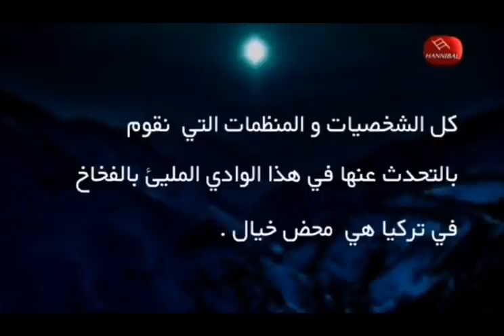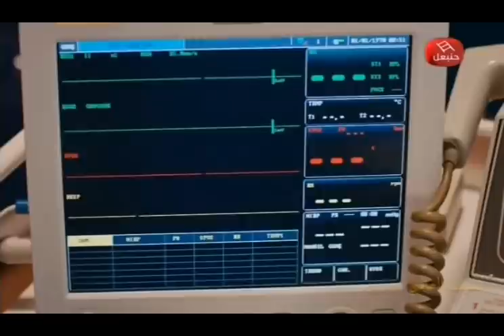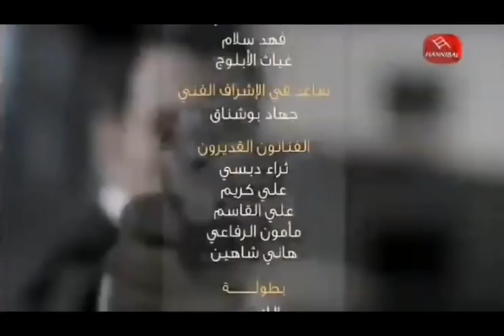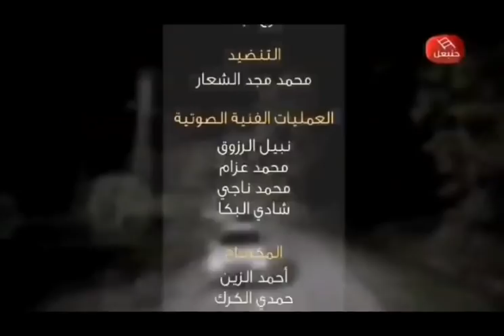وادي الذئاب الموسم التاسع الحلقة 99 مدبلج بالعربية SD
► صفحتي على إنستغرام - sayf alghalibii
► صفحتي على تويتر - sayf alghalibii
► صفحتي على الفيس بوك Valley Wolves monopod
وادي الذئاب الجزء التاسع مدبلج سوري
وادي الذئاب الموسم التاسع مدبلج بالعربية